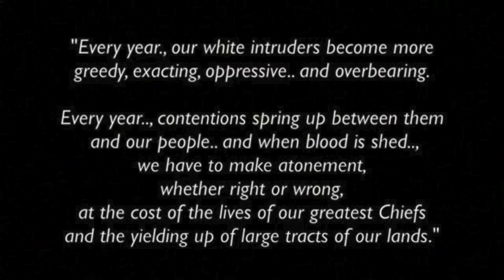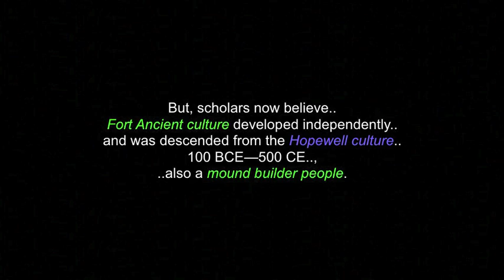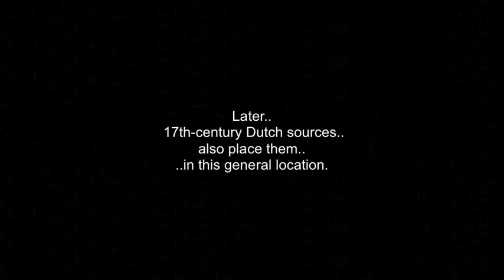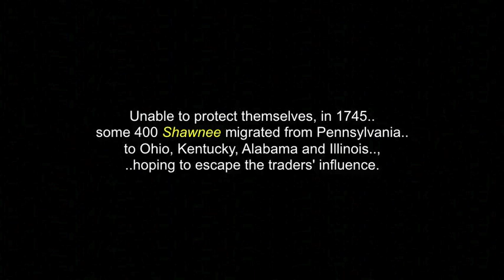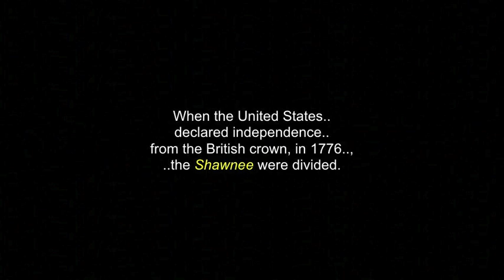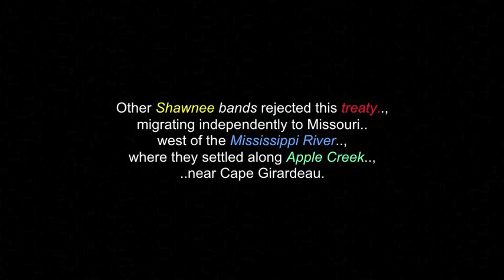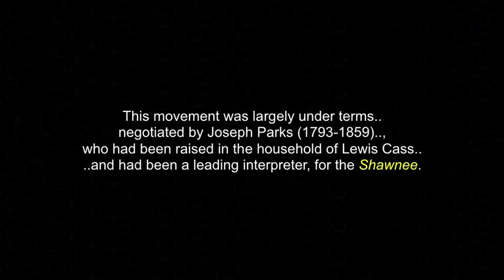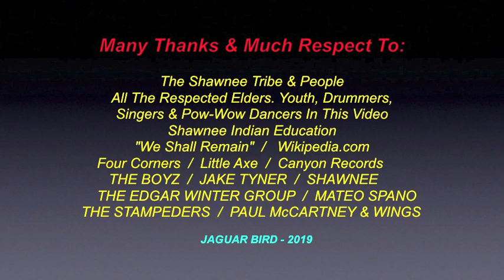The Shawnee People & Tribe: Canada & USA "Turtle Island"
This is a video for the Shawnee People & Tribes.

There are also three other videos connected to this one:
Chief Tecumseth..; Chief Tecumseth 1811 Speech..
..and one for his brother Tenjswarawa ( The Prophet).

The Shawnee People - Shaawanwaki.., Ša˙wano˙ki.. and Shaawanowi lenaweeki are an Algonquian-speaking Indigenous people of North America.

In colonial times, they were a semi-migratory Indigenous American Nation, primarily inhabiting areas of the Ohio Valle., extending from what became Ohio and Kentucky eastward to West Virginia, Virginia.., Pennsylvania, and Western Maryland., south to Alabama and South Carolina.. ..and westward to Indiana and Illinois. They were also in Ontario and Quebec, of Canada.

Pushed west by European-American pressure, the Shawnee migrated to Missouri and Kansas.  In the 1830’s, some were removed from the upper Midwest to Indian Territory (now Oklahoma) west of the Mississippi River.

Other Shawnee people did not remove to Oklahoma, until after the Civil War.

I thank, with respect: .The Shawnee Tribes & People..;
 All the respected Elders, Youth, Singers, Dancers and Pow-Wow Drummers in this video..; Wikipedia..com..; "We Shall Remain"..; John Sugden..; Four Corners..; Little Axe..; Canyon Records..;
JAKE TYNER..; THE BOYZ (SINGERS)..; MATEO SPANO..;
SHAWNEE..; THE EDGAR WINTER GROUP..; THE STAMPEDERS..;
PAUL McCARTNEY & WINGS..  and to all the other brothers and sisters who have contributed to this video.., in any way... , with any photos and/or video clips.

(480P - You-Tube)